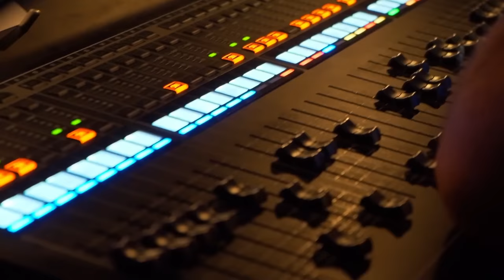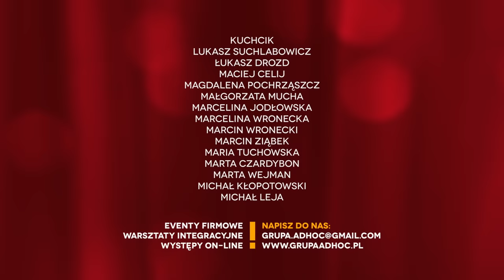To jest gość! #4 - Szymon Majewski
W PEŁNI IMPROWIZOWANY WIECZÓR KOMEDIOWY TWORZONY NA PODSTAWIE SUGESTII WIDOWNI

⭐️ GRUPA AD HOC
▸ Alan Pakosz
▸ Michał Próchniewicz
▸ Janek Malinowski
▸ Michał Ociepa

🎥 REALIZACJA I MONTAŻ:
👉 MorningStar Media

Materiał zrealizowany podczas VARIETE’s Impro Show w krakowskim Teatrze Variete.